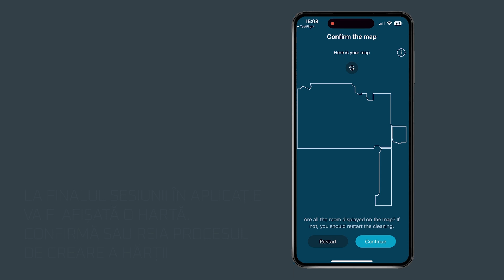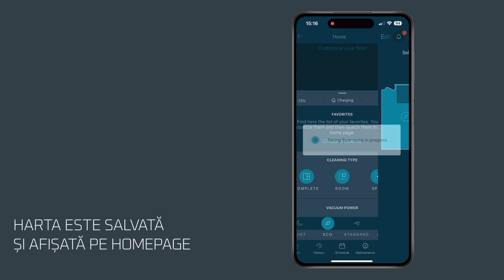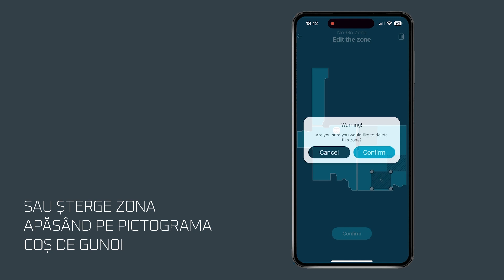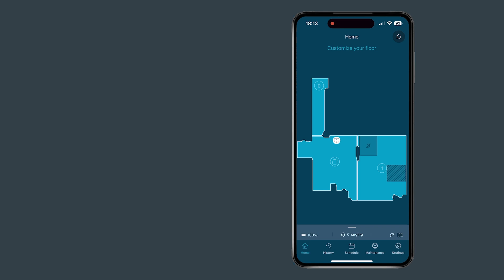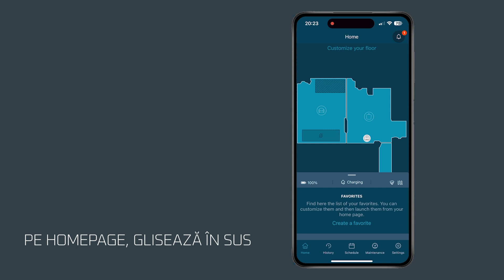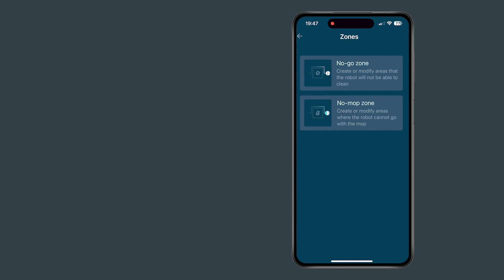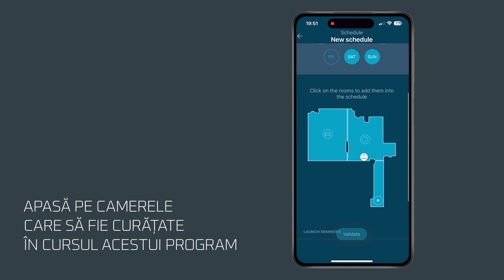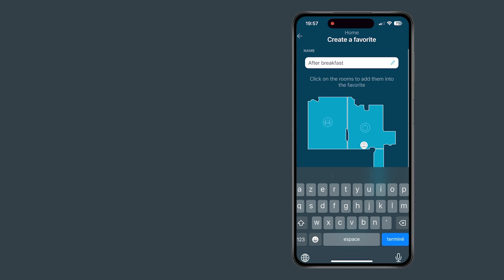X-Plorer Series 220/220+ & 240AI/240AI+: Cum să folosești aplicația? | Rowenta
Aplicabil pentru modelele:

RR9465WH
RR9475WH
RR9485WH
RR9495WH
RR9675WH
RR9695WH